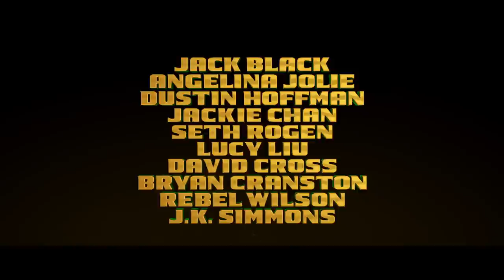Kung Fu Panda 3 | Official HD Teaser Trailer | 2015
In 2016, one of the most successful animated franchises in the world returns with its biggest comedy adventure yet, KUNG FU PANDA 3. When Po's long-lost panda father suddenly reappears, the reunited duo travels to a secret panda paradise to meet scores of hilarious new panda characters. But when the supernatural villain Kai begins to sweep across China defeating all the kung fu masters, Po must do the impossible—learn to train a village full of his fun-loving, clumsy brethren to become the ultimate band of Kung Fu Pandas!

Starring: Jack Black, Angelina Jolie, Dustin Hoffman, Jackie Chan, Seth Rogen, Lucy Liu, David Cross, Bryan Cranston, Rebel Wilson and J.K. Simmons